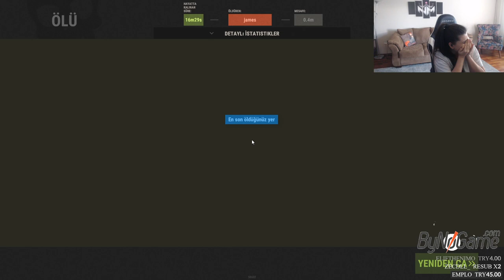Rust | Yaşamakta Ölmekte Bir Ekip İşidir #1 w/DuBeAl w/Syna